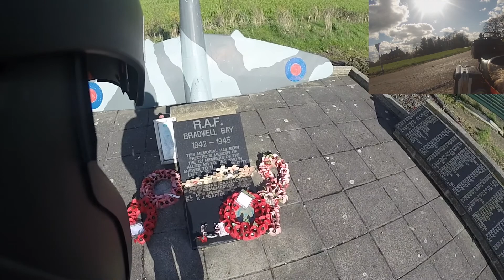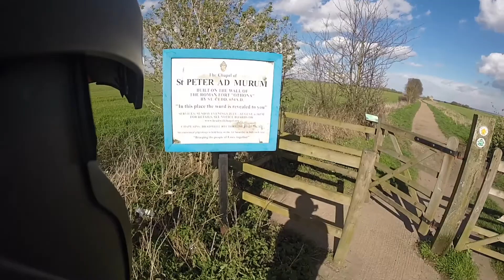Old man on his Old motorbike Musing the RAF and Churches.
*Warning! May contain traces of nut*

Observations, by an old man, spouting bullshit, occasional humour, moaning and groaning whilst trudging along the Highways & byways aboard a 30 year old BMW R80rt
Filmed on GoPro Silver HD 3+
or /and    GoPro White HD 3
With DEADCATDOT mountings
Likes and subs always gratefully received (grovel grovel) hahahaha
Death of rats artwork and image Property of Paul Kidby